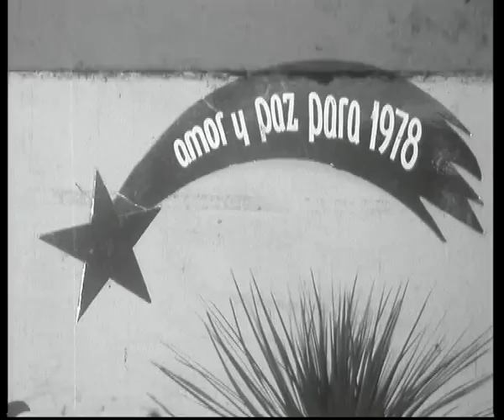Premio de la Paz de Naciones Unidas al Programa Buenos Anuncios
Premio de la Paz de Naciones Unidas al Programa Buenos Anuncios, en 1977.
Productores: Gladys Muiños y Jack Feldbaum. Buenos Aires, Argentina.